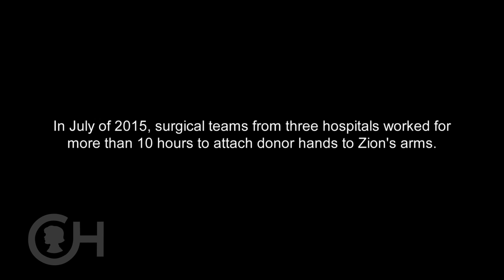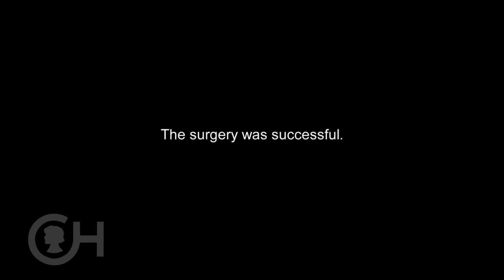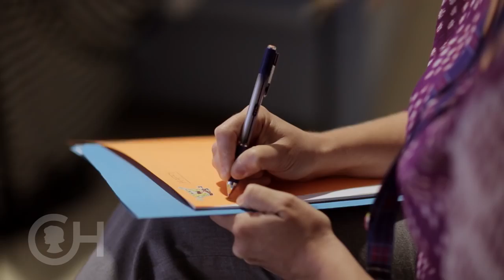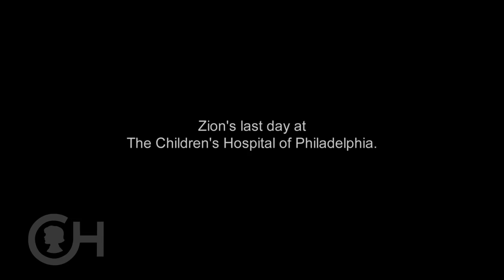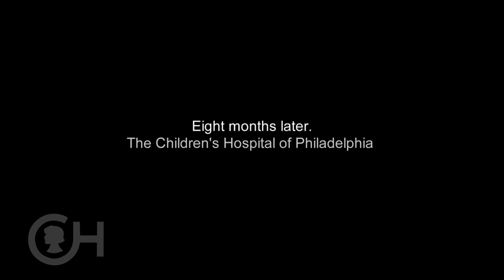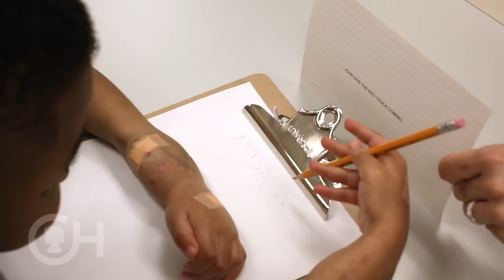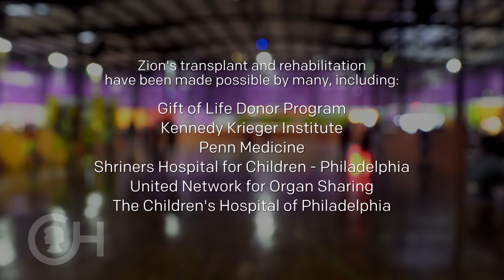Bounce Pictures | This Is Zion: One Year Later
An update on Zion, the first child to undergo a bilateral hand transplant.

Featured Marmoset Music:

“Lights On (Instrumental)” by Mark Laukkanen

“Reaching (Solo Piano) (Instrumental)” by Our Many Stars